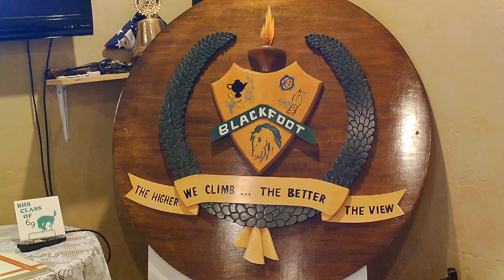Blackfoot High School Class of 1969 50th Reunion, August 29, 2019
An evening of meeting and remembering, discovering and renewing friendships, the BHS class of 1969 gathered at Tommy Vaughn's in Blackfoot, Idaho, Thursday evening, August 29, 2019.